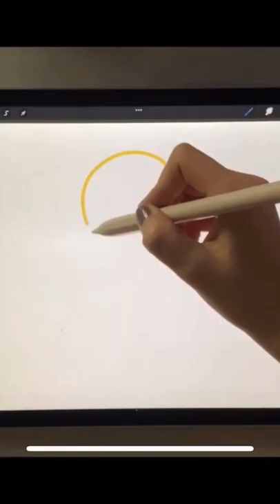Draw a Minion in 20 min 👌🏻Subscribe ✌🏻 Procreate Art